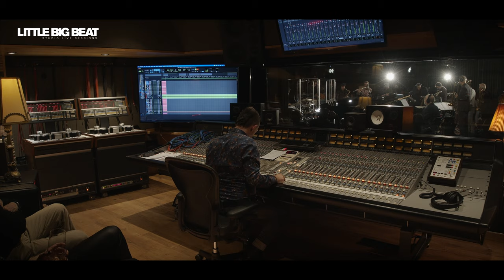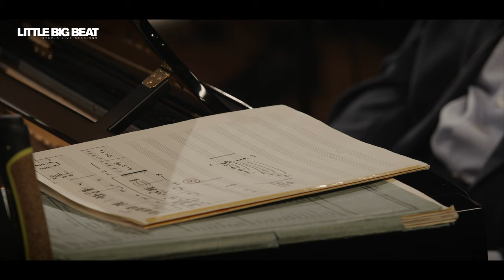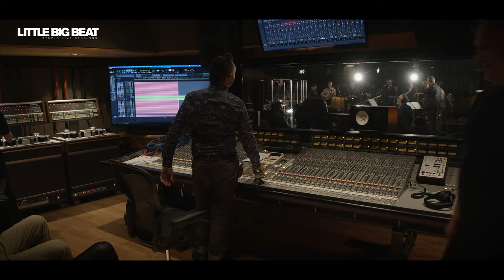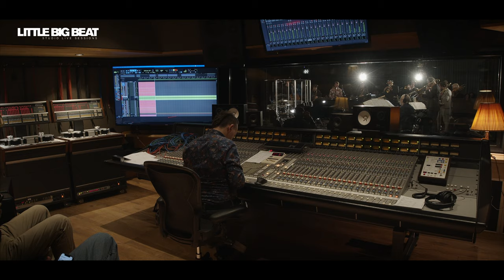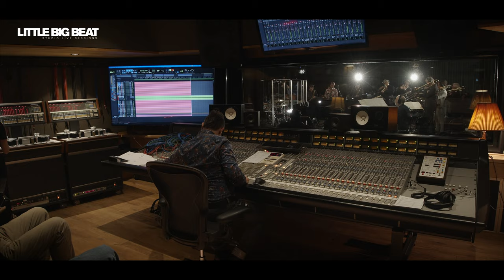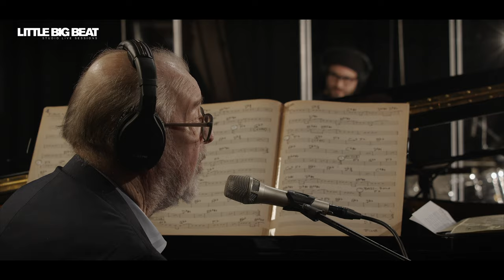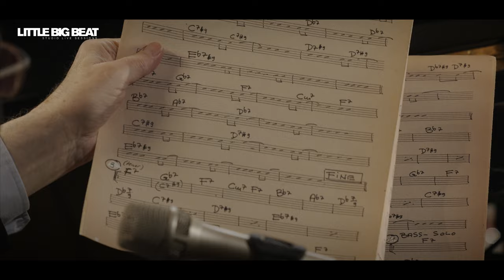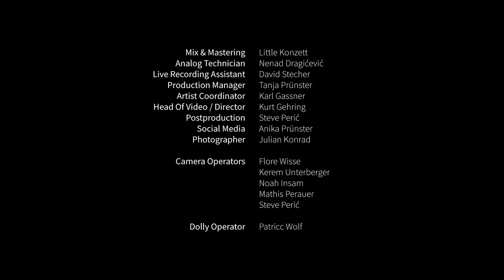SLIDE HAMPTON PROJECT - FULL STUDIO LIVE SESSION - LITTLE BIG BEAT STUDIOS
00:00 - Intro
00:21 - Think
09:29 - Grandfather’s Garden
21:03 - Tribute
26:11 - Rhythmic Changes
34:51 - Song For My Lady
44:29 - Quiet Night
52:42 - Body & Soul
01:01:01 - Con Alma
01:19:06 - Like A Blues

Joe Haider - piano
Florian Trübsbach - flute
Toni Lakatos - trombone saxophone
Domenic Landolf - tenor & soprano saxophone
Dave Blaser - trumpet & flugelhorn
Claus Reichstaller - trumpet & flugelhorn
Thomas Stabenow - bass
Dominic Egli - drums
Daniel Noesig - trumpet & flugelhorn
Alistair Duncan - trombone
Johannes Herrlich - trombone
Erik van Lier - bass trombone

LIVE RECORDING ARTIST, MIX & MASTER
Little Konzett

ANALOG TECHNICIAN
Nenad Dragićević

LIVE RECORDING ASSISTANT
David Stecher

PRODUCTION MANAGER
Tanja Prünster

ARTIST COORDINATOR
Karl Gassner

VIDEO DIRECTOR
Kurt Gehring

POSTPRODUCTION
Steve Perić

CAMERA OPERATORS
Flore Wisse
Kerem Unterberger
Noah Insam
Mathias Perauer
Steve Perić

DOLLY OPERATOR
Patricc Wolf

Anika Prünster